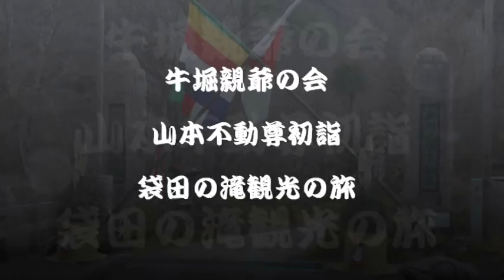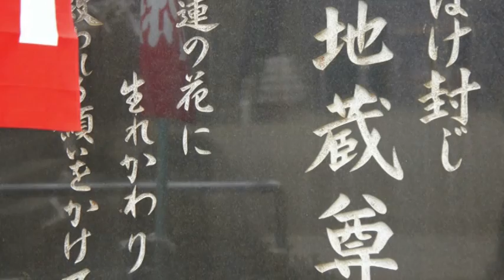牛堀おやじの会親爺の会懇親旅行 山本不動尊初詣の旅 NO.1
平成23年1月15日に開催された懇親旅行の記録VTR。